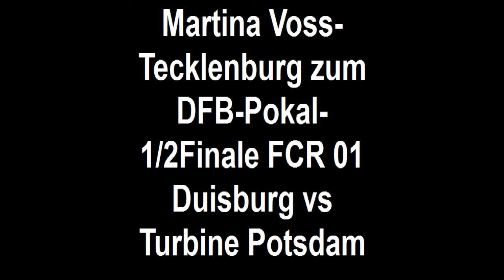Martina Voss-Tecklenburg zum DFB Pokal 1/2Finale FCR 01 Duisburg vs Potsdam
Die FCR 01 Duisburg Cheftrainerin Martina Voss-Tecklenburg zum U20 Länderpokal in der Sportschule Wedau und mit einer kurzen Stellungnahme zum Halbfinale im DFB Pokal zwischen dem FCR 01 Duisburg und Turbine Potsdam am kommenden Samstag, 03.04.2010, Anstoss 13:00 Uhr im PCC Stadion in Duisburg-Homberg.